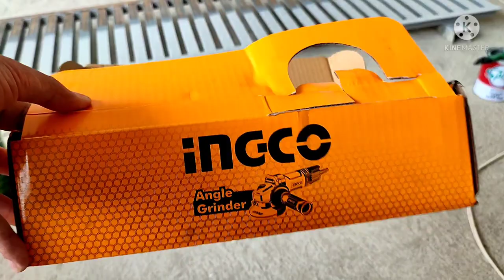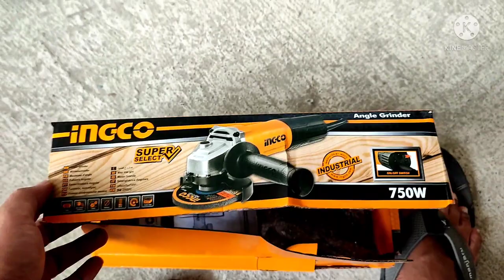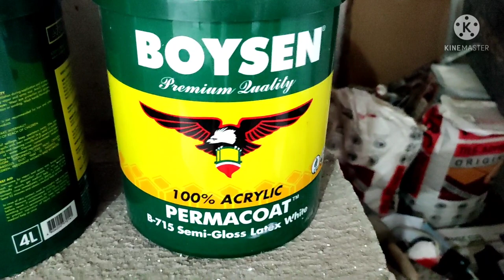House Construction Day 123 and 124 : " Let's paint it on "